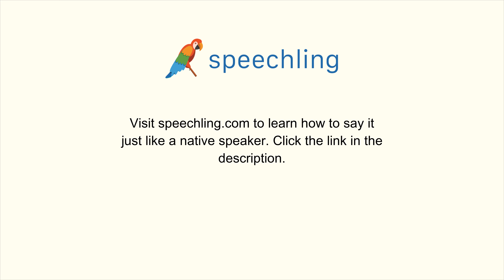韓国語で"短い"の発音の仕方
男性コーチ
간결한

女性コーチ
간결한

短い

短い